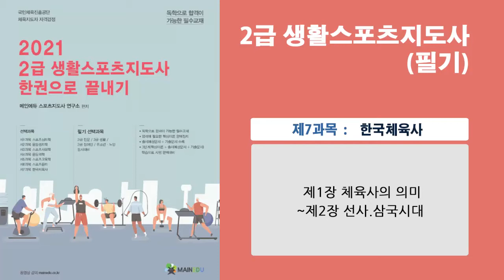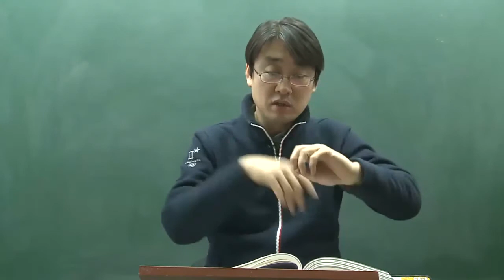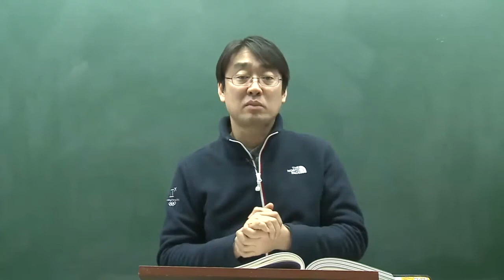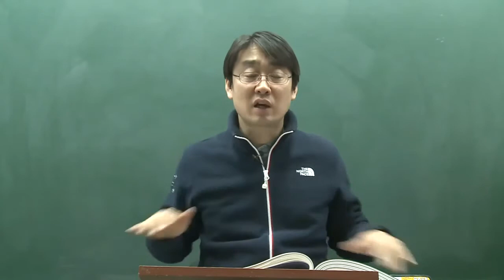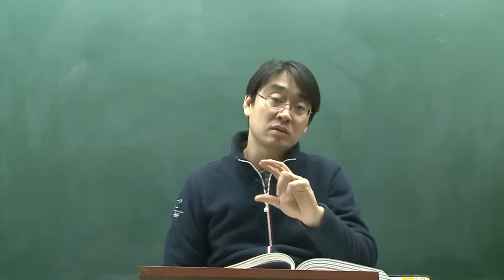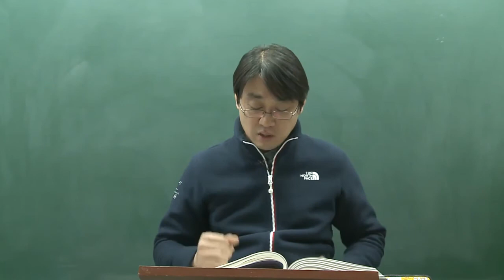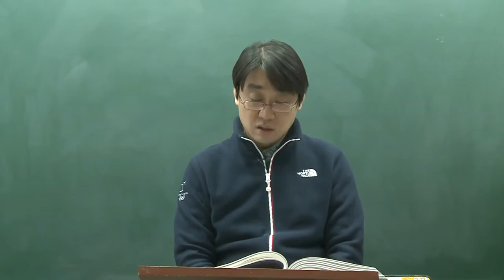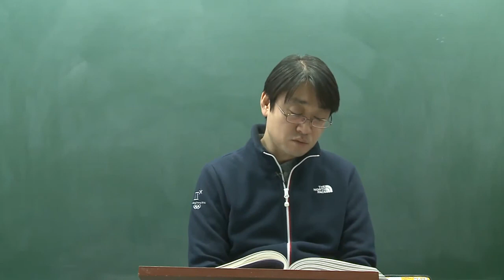[단기 속성 합격반] 생활스포츠지도사2급(스포츠한국체육사)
[생활스포츠지도자2급필기] [단기 속성 합격반] 2021 생활스포츠지도사2급(스포츠한국체육사)

학습난이도
초급

학습대상
- 생활스포츠지도사 2급 자격증을 준비하려하시는 분들

강의특징
- 생활스포츠지도사 2급 시험의 핵심적인 내용들을 강조하여 자격증을 취득하는데 도움이 됩니다.